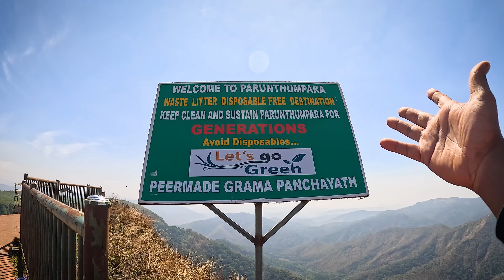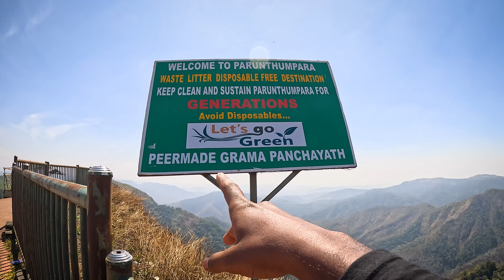Parunthumpara | Best trekking spots in idukki | Kerala | Malayalam travel vlog | Mr ben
Mist caressing the rocks and gently enveloping the hills; rain adding a touch of freshness to the air and soothing breeze kissing you. You are experiencing Nature’s charming beauty at Parunthumpara in Idukki district.

Parunthumpara is 6 km from the plantation town of Peermedu in Kerala on the National Highway 220. From the national highway, you have to take a rugged road and drive all the way up to the hilltop. Once at the top, the endless stretches of green meadows, mountains with deep valleys and the silver line of Azhutha river greet you.

A favourite among off-beat travellers, Parunthumpara is a trekker's delight offering a bird's eye view of an endless stretch of green forests and the landscape. At 4,700 feet above sea level, the pristine natural beauty is famous for a rock that resembles an eagle and hence the name Parunthumpara or ‘Eagle Rock’. The rock projection is called Tagore Rock as it appears to have the shape of famous Bengali poet Rabindranath Tagore. The cool mountain breeze along with sweeping mist adds a magical charm to Parunthumpara.

On a clear day, the forest of Sabarimala, which lies 15 km away, can be viewed from here. During the time of Makaravilakku (January 14 this year), hundreds of pilgrims flock to Parunthumpara to witness Makarajyothi.

Tourists can visit the hills all round the year but the landscape is more beautiful during and right after the monsoon season from June to January when lush green meadows and hills with beautiful waterfalls at a distance create a serene atmosphere.

Nearest railway station: Kottayam, about 54 km from Peermedu
Nearest airport: Cochin International Airport, about 120 km from Peermedu